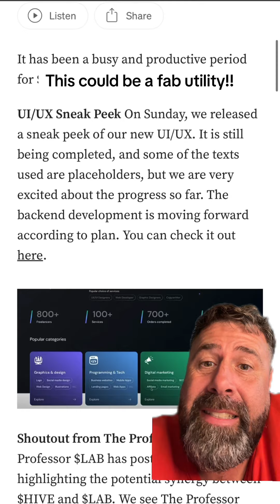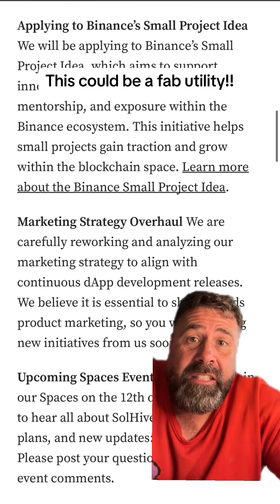As utility season gets closer its looking like $hive could be a solid bet!!